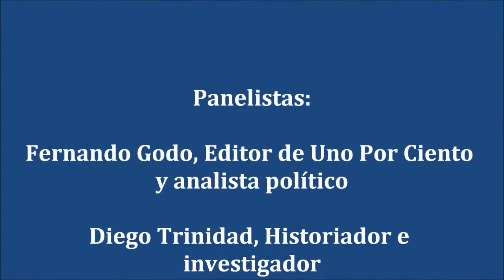Julio M Shiling - Presentación Simposio El Socialismo en EE UU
Julio M. Shiling, politólogo y director de Patria de Martí hizo la presentación del Simposio El socialismo en los EE UU. ¿Qué impacto podría tener el movimiento socialista en la república estadounidense?, celebrado el 24 de abril, 2019 en West Dade Regional Library de Miami, auspiciado por Patria de Martí y Alianza Democrática.
El moderador del evento fue Julio M. Shiling, politólogo y director de Patria de Martí.
Los panelistas fueron:
Fernando Godo, Editor de Uno Por Ciento y analista político
Diego Trinidad, Historiador e investigador
Frank Calzón, Director del Centro para Cuba Libre y politólogo
Hubo una sesión de preguntas y respuestas.